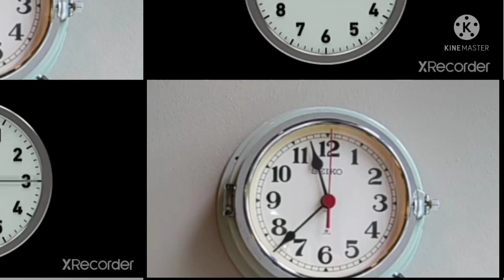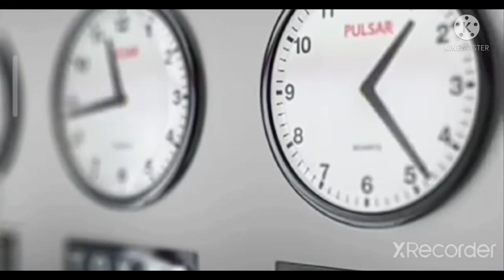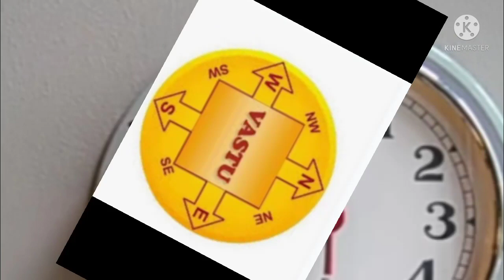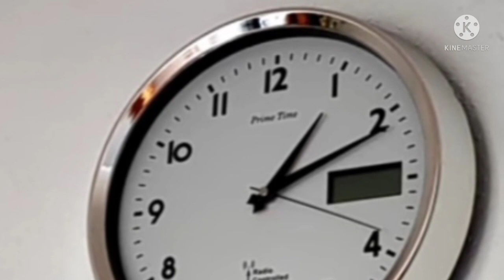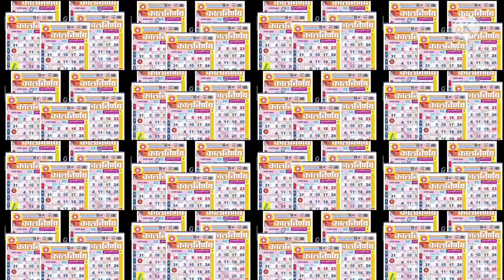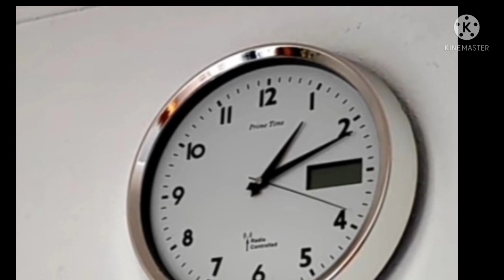ঘরের এইদিকে ঘড়ি লাগালে গৃহে দারিদ্রতা নিয়ে আসে - বাস্তুশাস্ত্র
Link :-